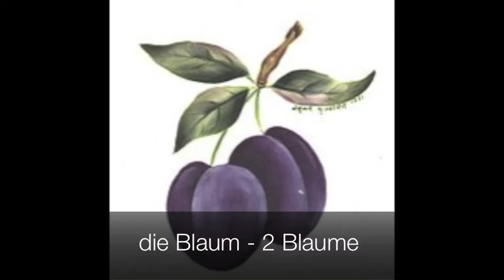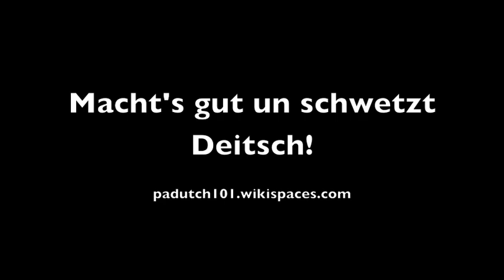PA Dutch 101: Obscht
This video will provide you with the vocabulary associated with fruit in the Pennsylvania Dutch dialect. The gender of each noun has been given as well as the singular and plural forms.